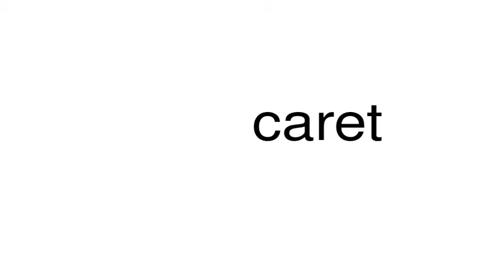How to pronounce caret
This is a satire channel. This is a satire channel. How to pronounce the word caret.